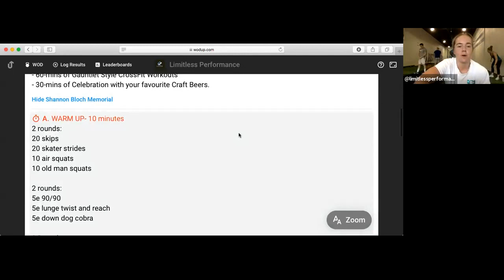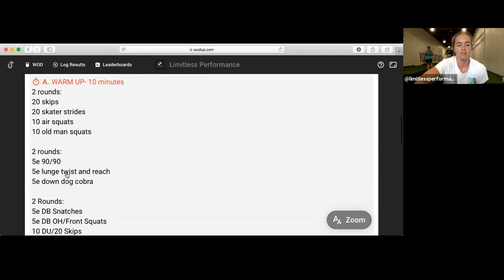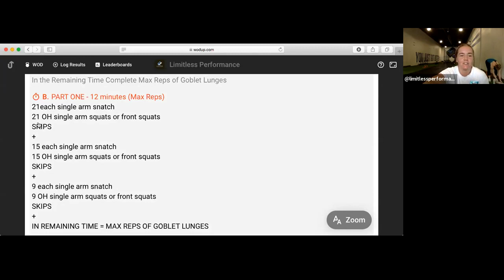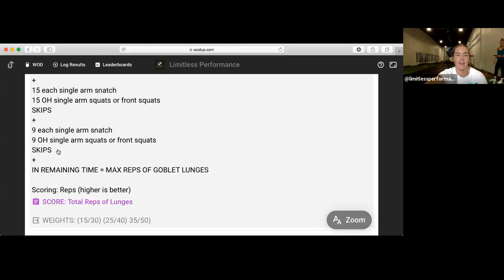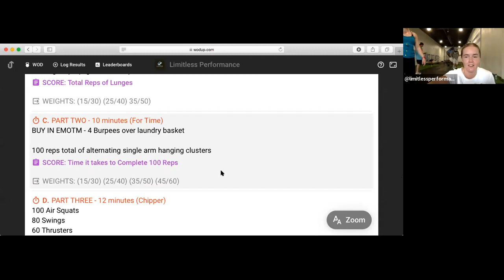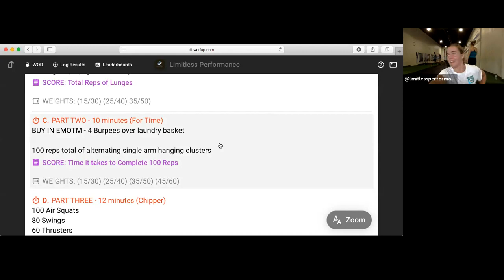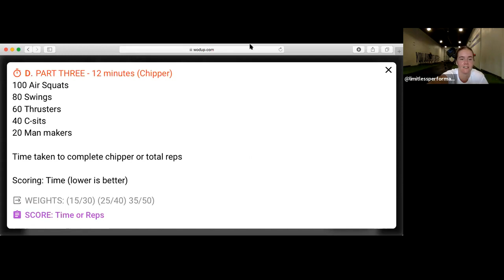LP Virtual Fit - HIIT Shannon Bloch Memorial Gauntlet w Coach Meg 07-06-20